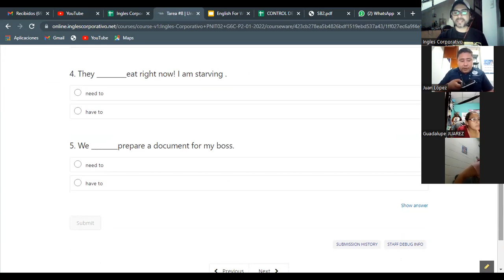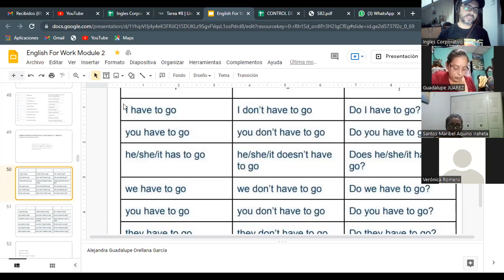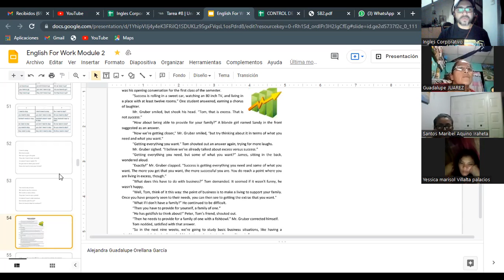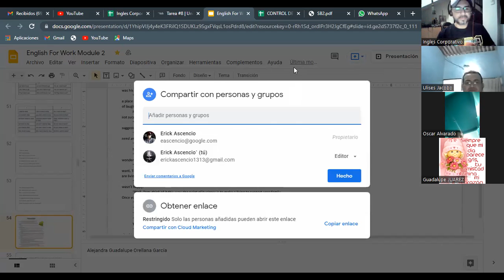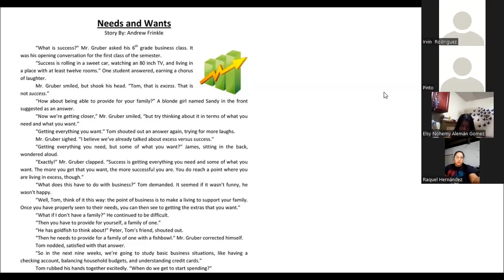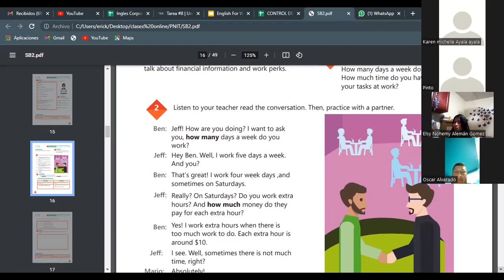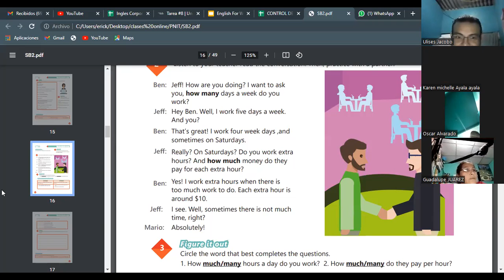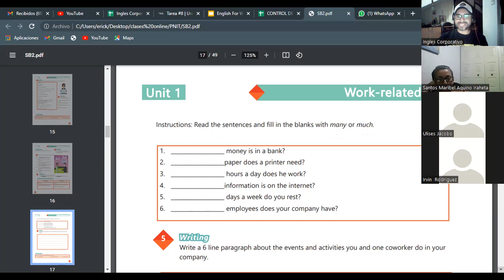Ingles Corporativo- Videoconferencia #8 How to use have to / need to.. G6C-P2-01-2022